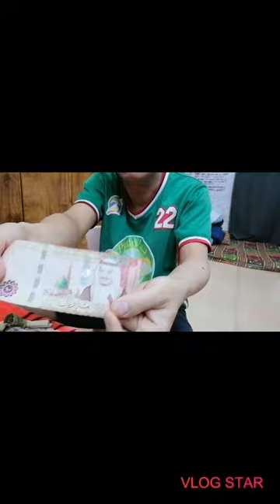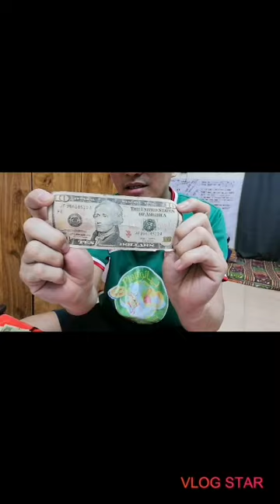Kita ko sa pagka waiter